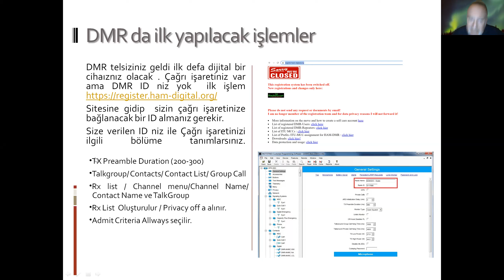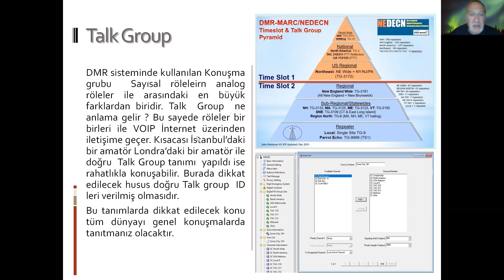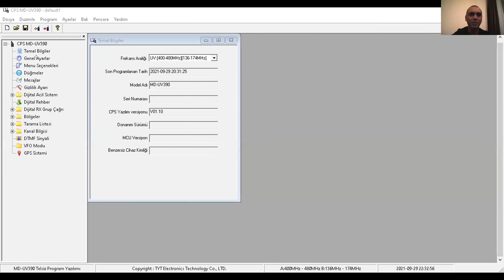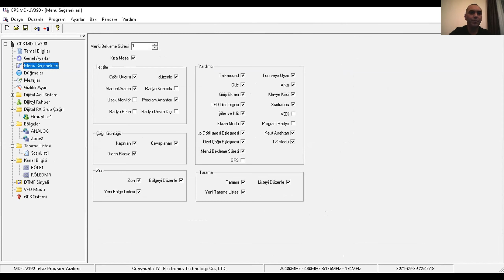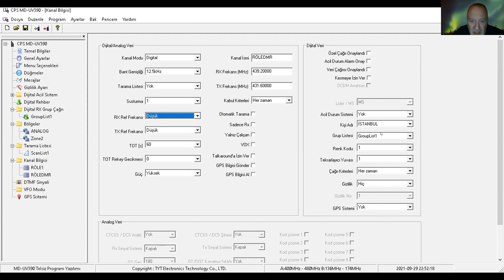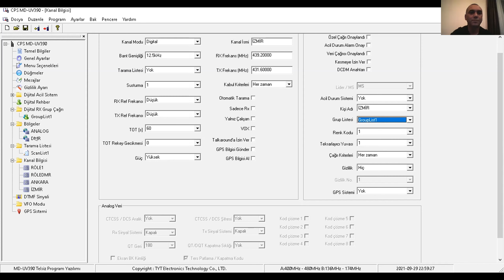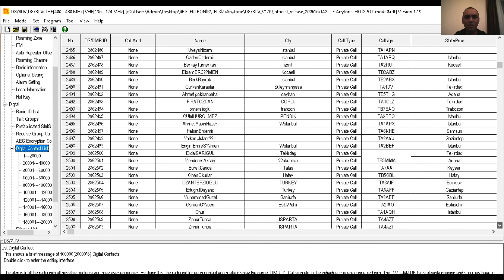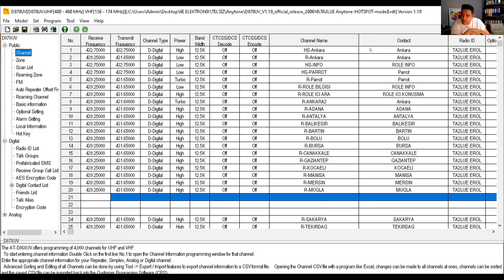Amatorce Sohbetler - 29 Eylul 2021 - DMR Telsiz nedir ve ayarlari nasil yapilir?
TA2LUE Erol Sanli'nin da katilimiyla DMR telsizlerin ozellikleri ve ayarlarinin nasil yapilacagi konularini konustuk.